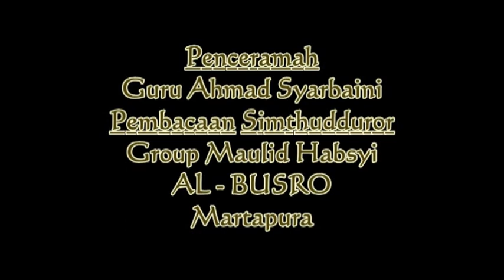CERAMAH AGAMA GURU AHMAD SYARBANI # ACARA PERINGATAN ISRA MI'RAJ NABI MUHAMMAD SAW# 19 April 2017